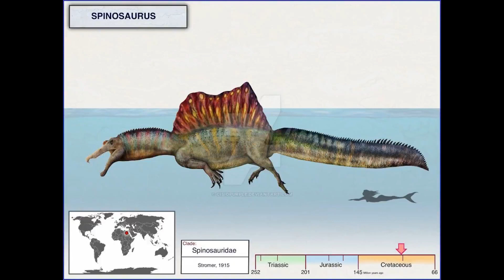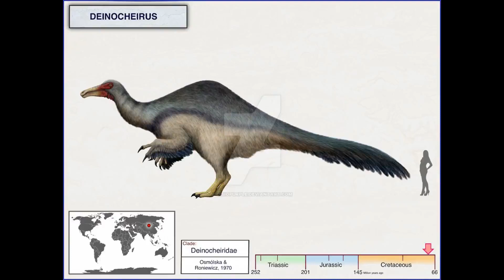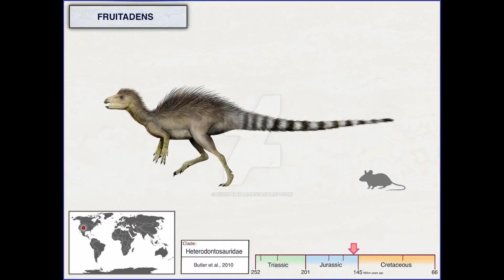Dinosaurs and Other Creatures